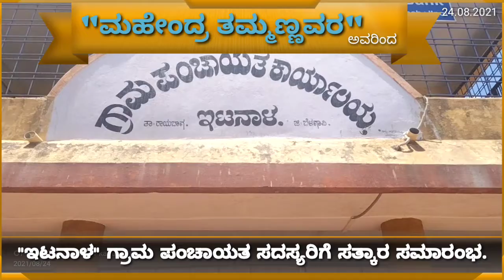itnak member.mkt tea.